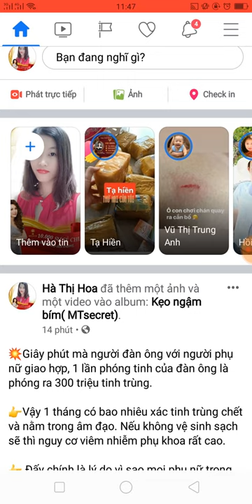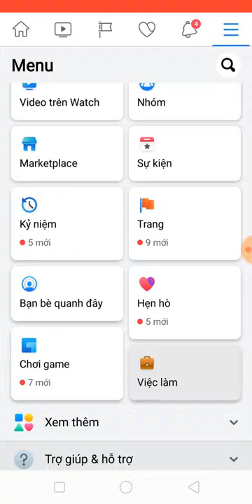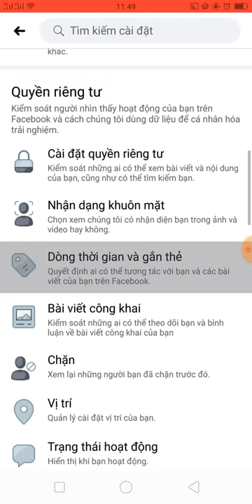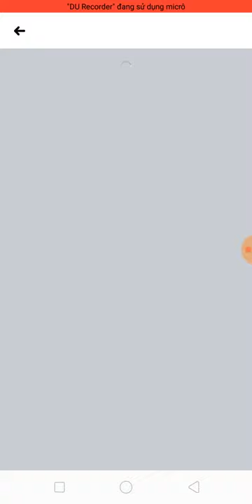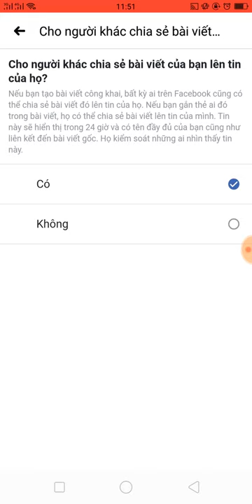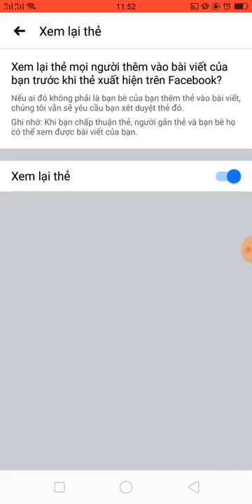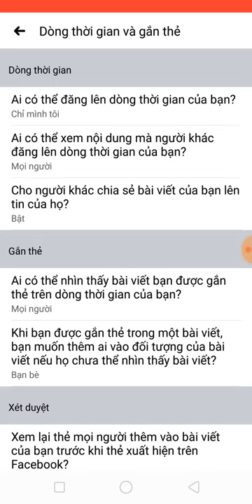Cách để không cho người khác viết bài lên tường fb cá nhân của mình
Đừng để người khác xả rác vào ngôi nhà của mình. Đây là video hướng dẫn mọi người cách để mở chế độ phê duyệt các bài viết mà bạn được gắn thẻ.